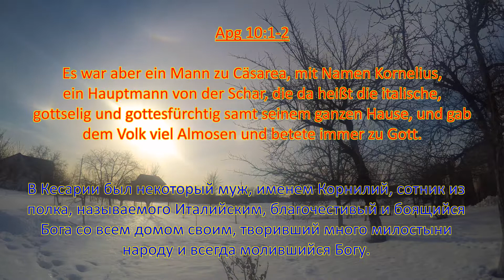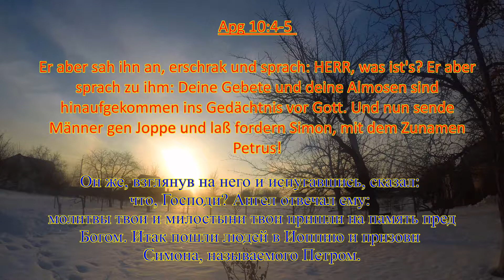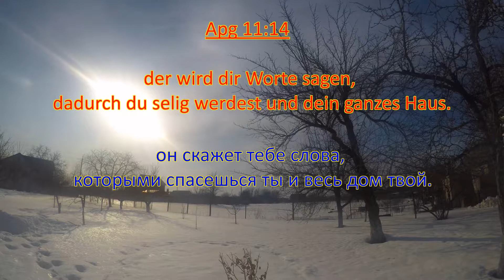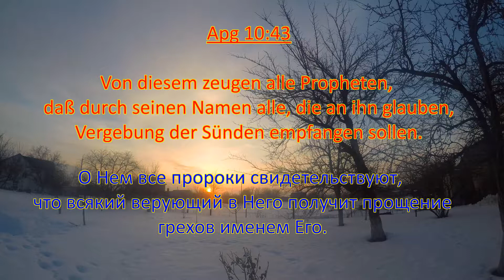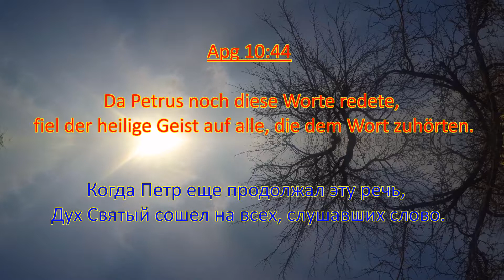Simon der Zauberer und Kornelius 3.Teil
Das gute Herz von Kornelius brauchte Christus und seine Vergebung. Ohne IHN war er ungerettet!
deutsch - russisch